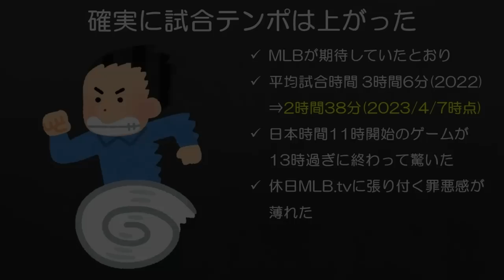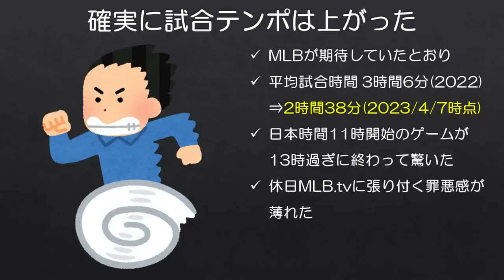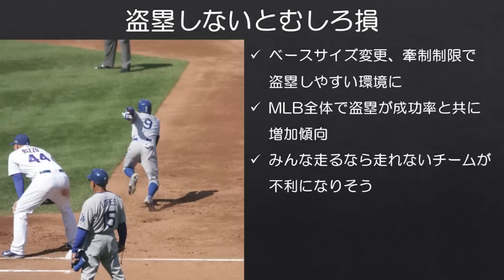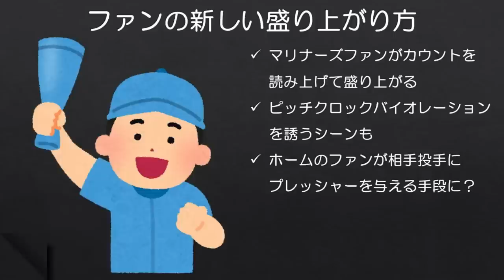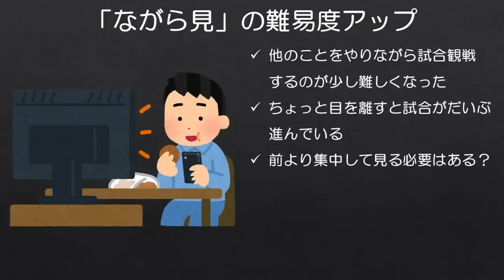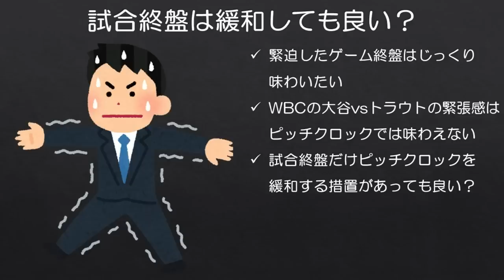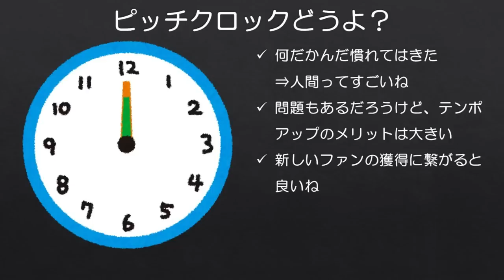【MLB】みんなピッチクロック慣れてきた？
慣れてきた部分とそうでない部分が個人的にはまだあります。
とはいえ想像以上にテンポアップしたのも事実です。